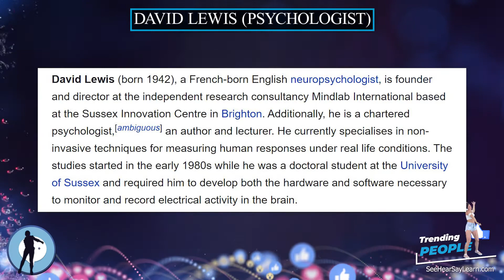David Lewis (psychologist) ⭐️ TRENDING PEOPLE ⭐️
David Lewis (born 1942), a French-born English neuropsychologist, is founder and director at the independent research consultancy Mindlab International based at the Sussex Innovation Centre in Brighton. Additionally, he is a chartered psychologist, an author and lecturer. He currently specialises in non-invasive techniques for measuring human responses under real life conditions. The studies started in the early 1980s while he was a doctoral student at the University of Sussex and required him to develop both the hardware and software necessary to monitor and record electrical activity in the brain.

Plaque Remover
Instant Self-Tanner
Trending Audible Books